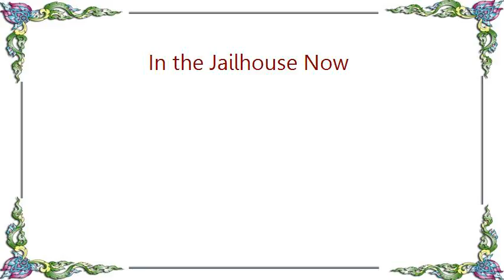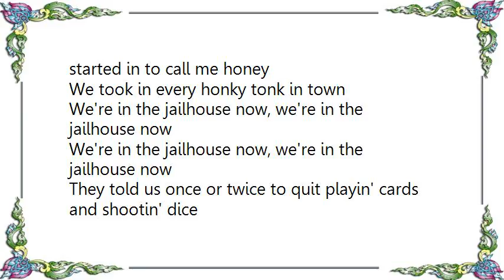Bob Geldof - In the Jailhouse Now Lyrics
[Lyrics Bob Geldof - In the Jailhouse Now]
He's in the jailhouse now, he's in the jailhouse now
I told him once or twice to quit playin' cards and a shootin' dice
He's in the jailhouse now

Well I had a friend named Rambling Bob who used to steal gamble and rob
He thought he was the smartest guy in town
But I found out last Monday that Bob got locked up Sunday
They got him in the jailhouse way downtown

Well I went out last Tuesday, met a girl named Susie
I told her I was the swellest man in town
Well she started in to spend my money, she started in to call me honey
We took in every honky tonk in town

We're in the jailhouse now, we're in the jailhouse now
They told us once or twice to quit playin' cards and shootin' dice
We're in the jailhouse now